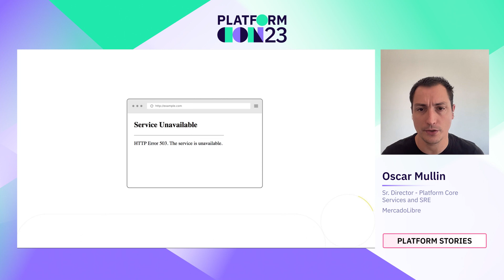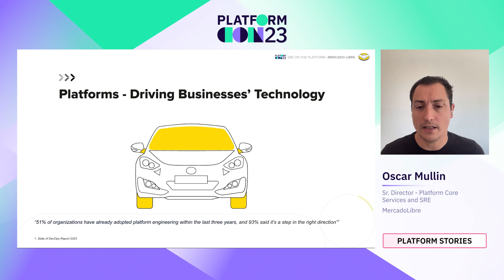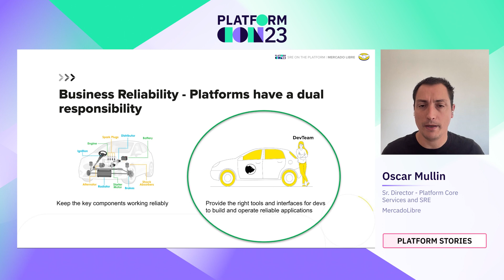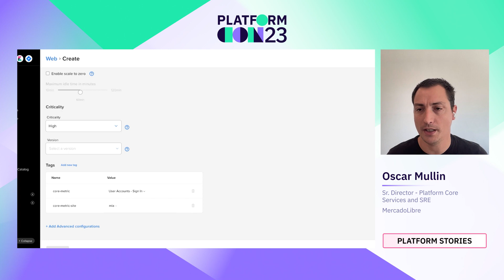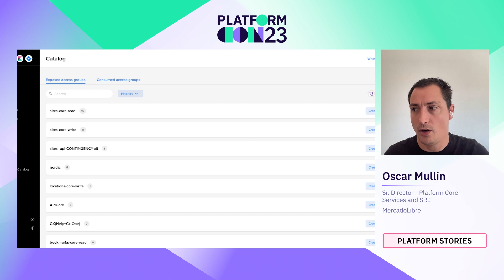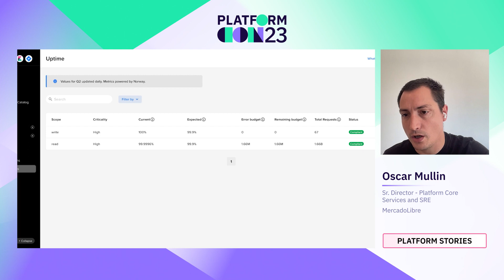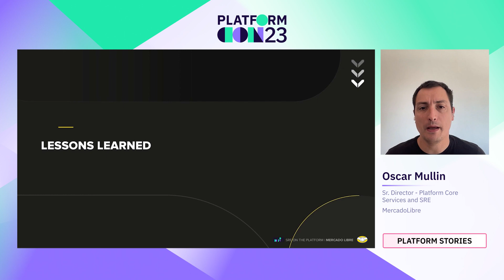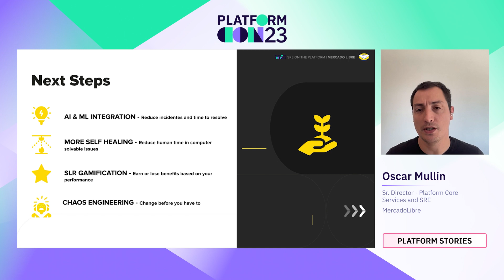Ensuring business continuity with embedded SRE tools and incident management | PlatformCon 2023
Our SRE approach embedded in our platform includes an uptime modeling process that enables architectural reviews and reliability checks along with required processes for critical applications, load testing tools, centralized alert management, runbooks, and complete auditing of events to aid in troubleshooting. These elements are built into the platform to provide a robust approach to reliability engineering.

Reliability is a critical aspect of any platform approach, with the goal of reducing cognitive load and simplifying delivery. Ensuring high availability is essential for a system running on your platform, as it directly impacts both developers and end-users.

Join us in our session to learn more about our SRE practices and tools. We'll discuss how we've integrated these practices into our platform to promote a culture of reliability, reduce downtime, and improve the satisfaction of our developers and end-users. Don't miss the opportunity to discover how we've achieved high availability and learn how you can do the same for your platform.

Speaker: Oscar Mullin
Sr. Director - Platform Core Services and SRE, MercadoLibre